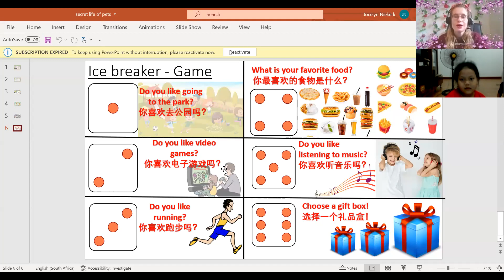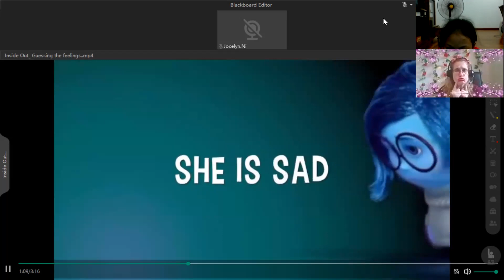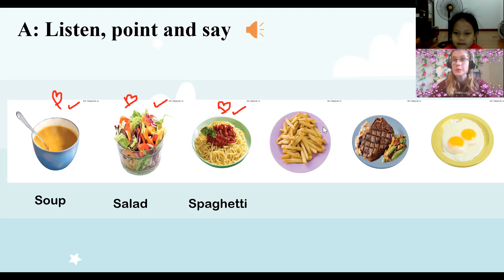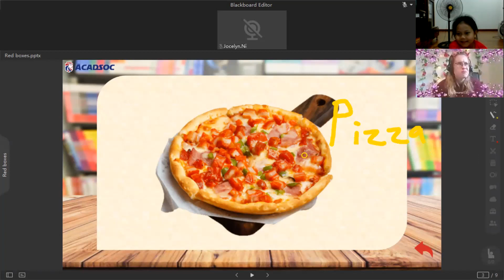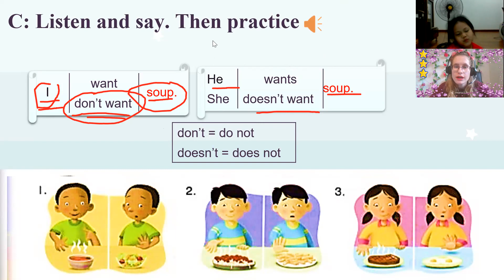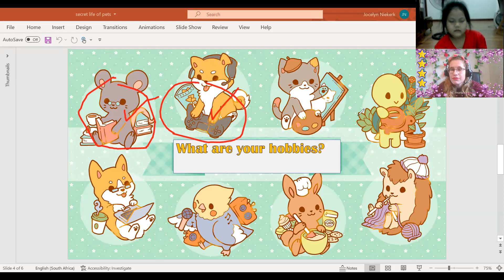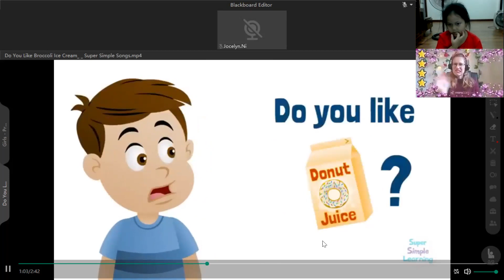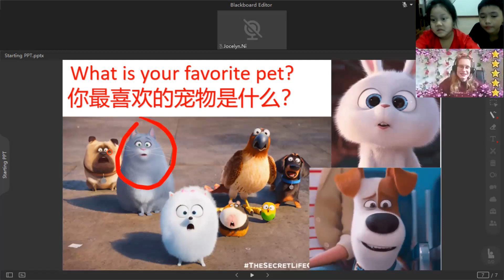19:00- 19:45- Bảo Anh Lisa - 6 years old DD 2- Unit 3, Lesson 1